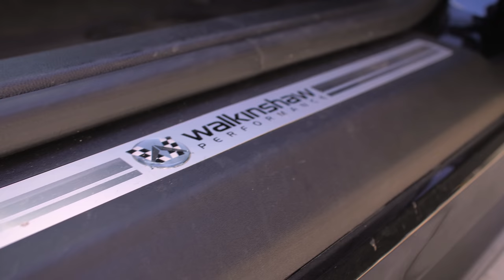Partners in Grime - Walkinshaw 557 - Detail | 4K